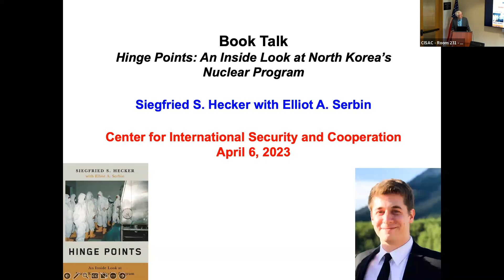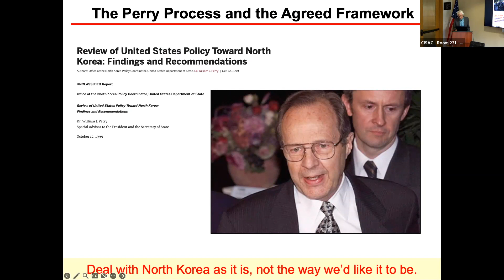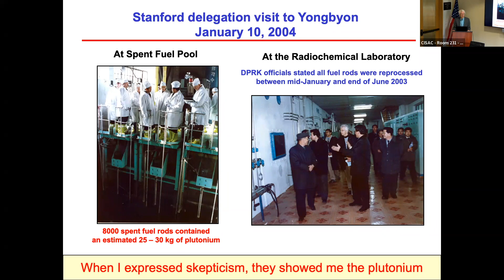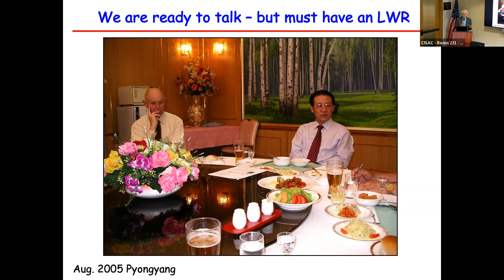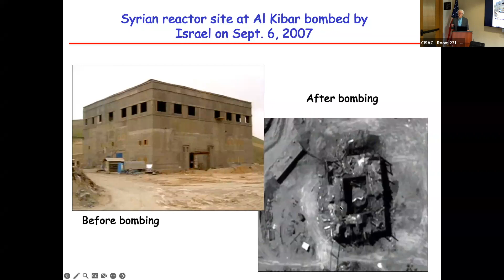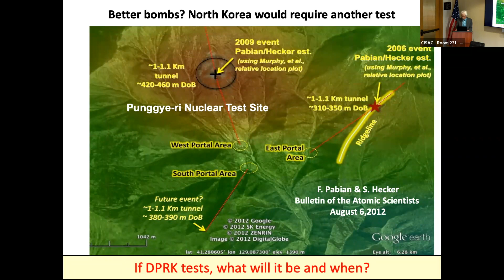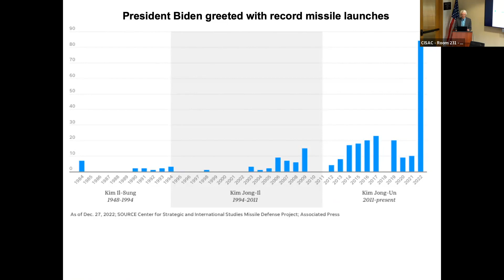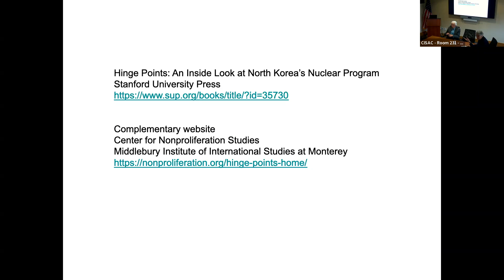Hinge Points: An Inside Look at North Korea's Nuclear Program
with Siegfried Hecker. Hecker discusses his new book, Hinge Points: An Inside Look at North Korea’s Nuclear Program, in which he describes how North Korea—one of the most isolated in the world and in the policy cross hairs of every U.S. administration during the past 30 years—progressed from zero nuclear weapons in 2001 to a threatening arsenal of likely more than 50 such weapons today. He also touches on how CISAC inspired his work on North Korea and what it was like in that environment to write the book.